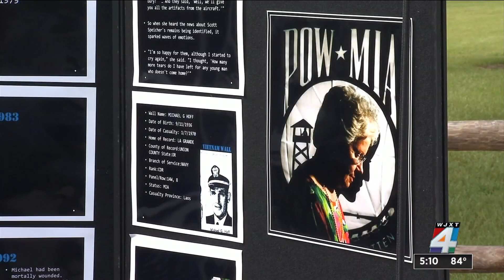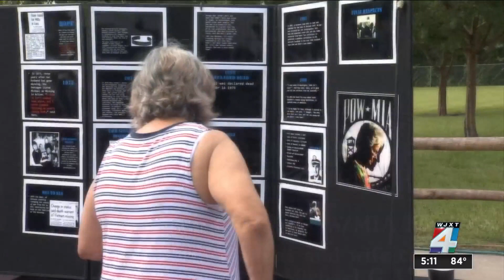Street designation honors woman behind POW/MIA flag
A section of Moody Avenue in Clay County was designated as Mary Helen Hoff Memorial Avenue in honor of the woman behind the POW/MIA flag.